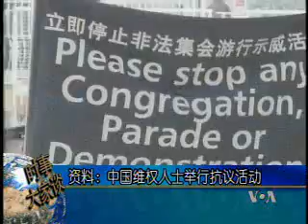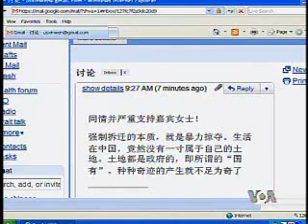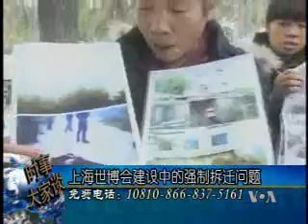2010-04-14 时事大家谈(3/5): 上海世博会建设中的强制拆迁问题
美国之音时事大家谈: 上海世博会建设中的强制拆迁问题 - 声势浩大的上海世博会即将拉开序幕，人们在电视和互联网上已经看到各式各样美轮美奂的世博会场馆. 脸书: